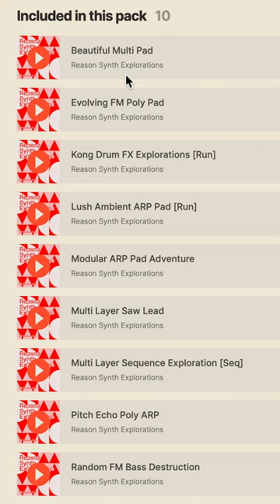Music Making Livestream with Ryan Harlin & Chris Reed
What happens when Ryan Harlin and Chris Reed sit down to make music and then SWAP ideas? Well... actually, we don't know! So let's found out on a Reason livestream. Chris and Ryan will get started on their own ideas and after some period of time, just when they're starting to like how it's sounding, they'll swap Reason files and carry on for each other. Do they take each other's music in cool new directions? Do they ruin the vision and intent of the song? Do they at least entertain in the process? We'll know all of that on January 25 at 10am Pacific, 19:00 European time!